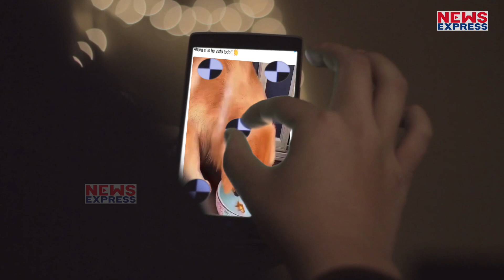मछली की जान बाचने वाली कुत्ते की सबसे अच्छी वीडियो | Viral Video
सोशल मीडिया पर एक 25 सेकेंड का जबरदस्त वीडियो वायरल हो रहा है… यू्ं कहें कि 25 सेकेंड का यह विश्व का सबसे अच्छा वीडियो है जिसमें जिंदगी के लिए झटपटाहट है तो मदद को सामने आया दोस्त भी… यह वीडियो मछली और कुत्ते के बीच दोस्ती की है…